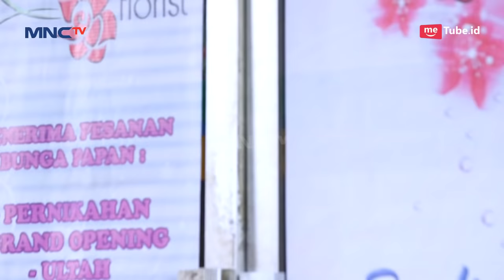Yaa Ampunnn... Syahrani Ga Mau Tidur Bareng Asyifa - Cinta Asyifa Eps 8